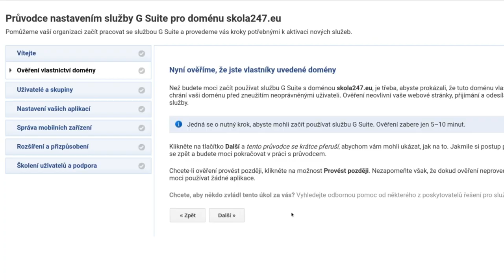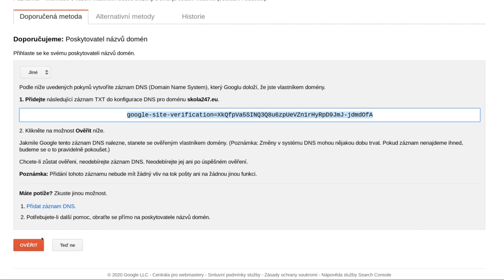Ověření domény G Suite #3 (Grow with Google)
V minulém videu jsme se úspěšně zaregistrovali do služby G Suite pro vzdělávání. Teď budeme muset celý proces dokončit a ověřit, že doména patří skutečně vaší škole.
V minulom videu sme sa úspešne zaregistrovali do služby G Suite pre vzdelávanie. Teraz budete musieť celý proces dokončiť a overiť, že doména patrí skutočne vašej škole.